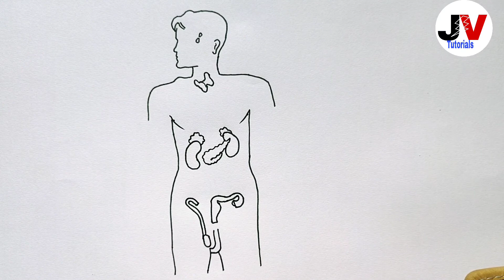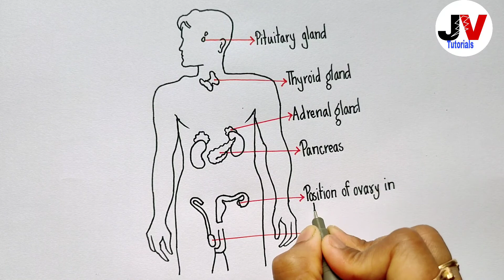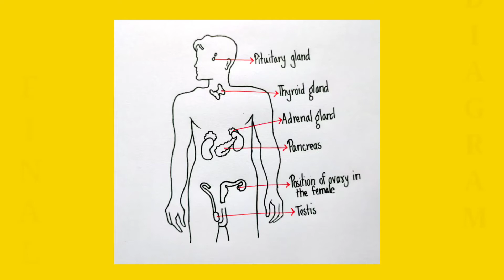endocrine glands diagram class 8|position of endocrine glands in the human body diagram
Hi  friends,
            In this video we will learn to draw draw endocrine glands diagram(this diagram is based on class 8 ncert textbook).

Queries solved:
endocrine glands diagram
endocrine glands drawing
position of endocrine glands in human body diagram
how to draw endocrine glands